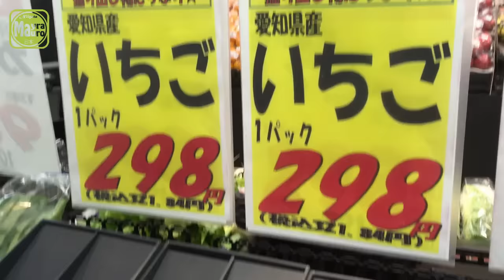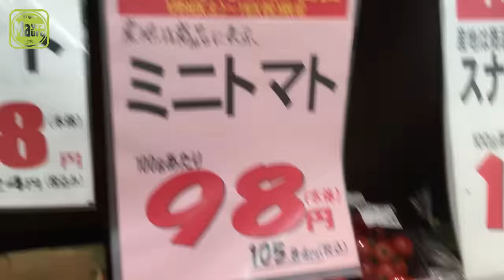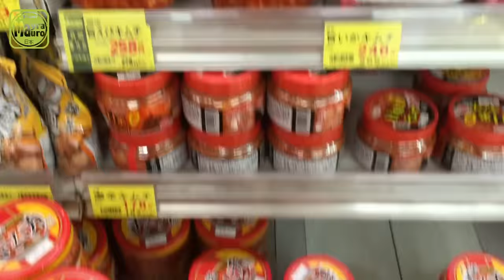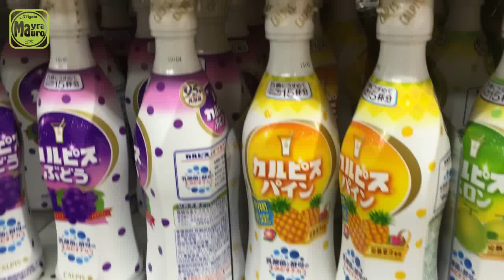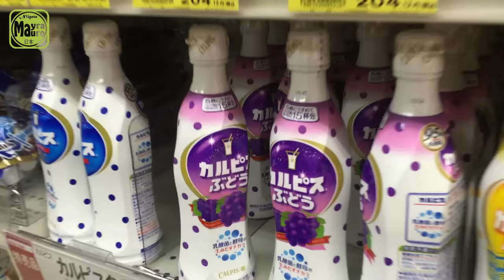Super Japones !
hola minna san
otro video mas, solo fuimos al super, este video ya lo tenia grabado y se los comparto. saludos  todos